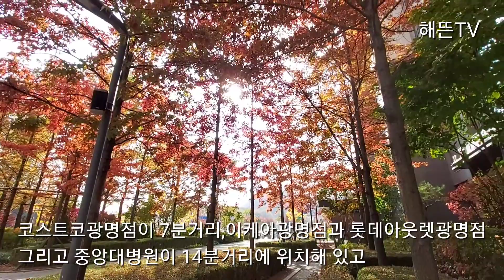광명역세권 광명역파크자이 임장기!!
KTX광명역 초초역세권인 광명역파크자이아파트 임장영상입니다